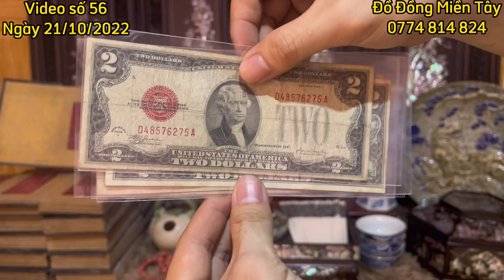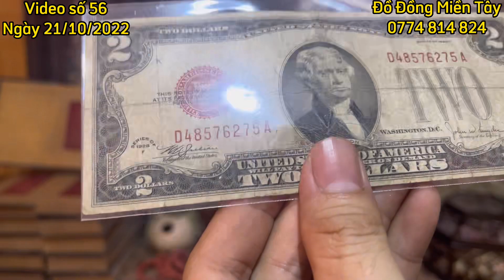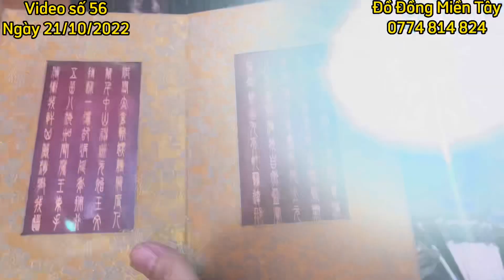✅✅Kinh Đá Đỏ ☎️☎️Dĩa Gốm Chu Đậu